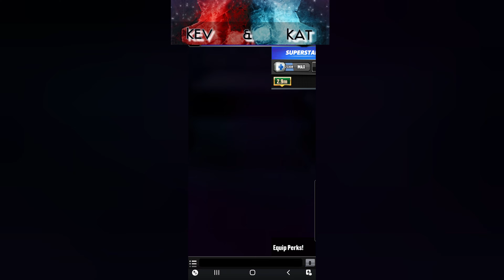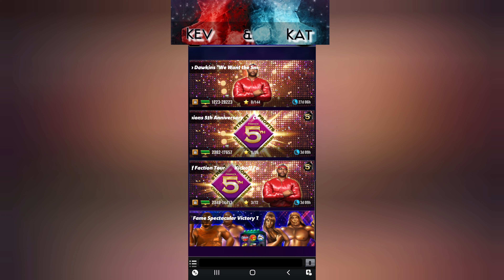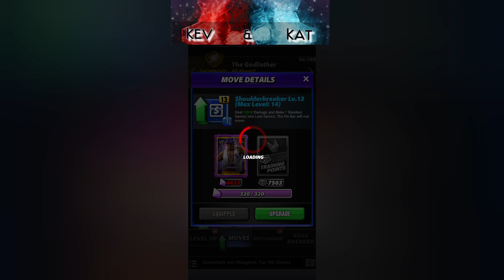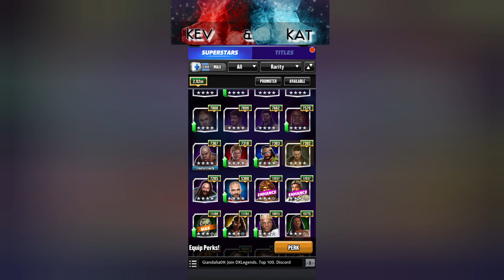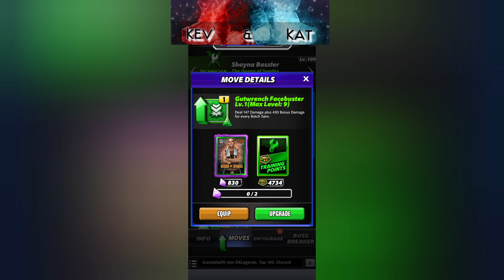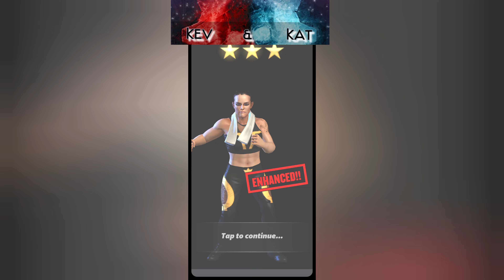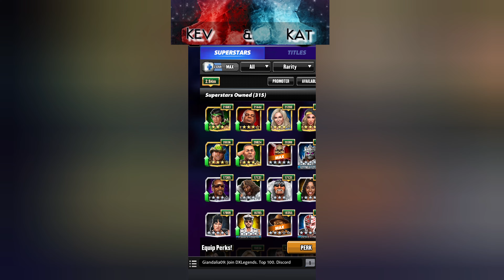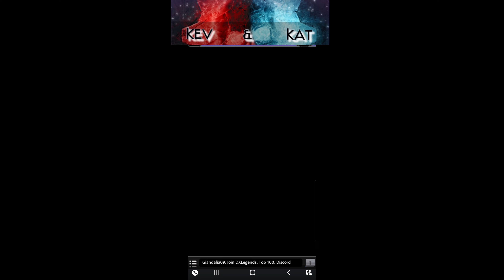WWE Champions February 2022. Let's Complete the 5th Anniversary Talent Up Event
This took ages this time